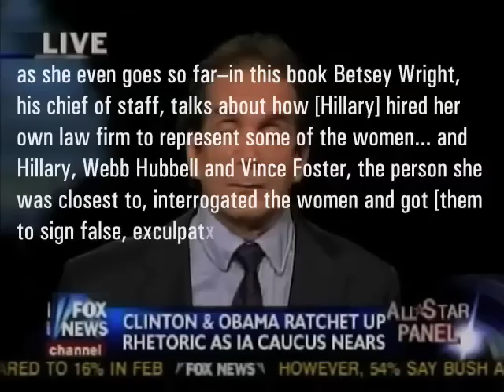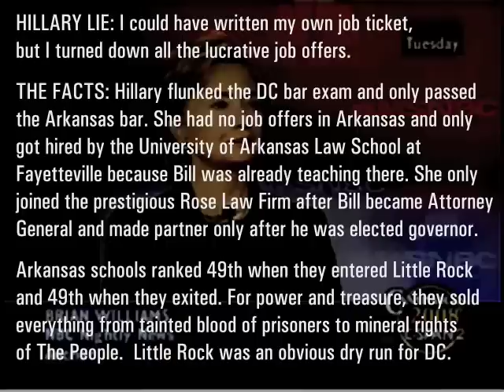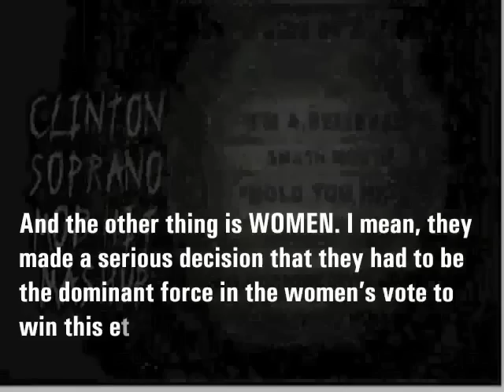CLINTON BIG LIE #1: HILLARY'S 'EXPERIENCE'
"Hillary Rodham Clinton needs to be kept very far away from the White House for the rest of her life."

My two cents' worth--and I think it is the two cents' worth of everybody who worked for the Clinton Administration health care reform effort of 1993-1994--is that Hillary Rodham Clinton needs to be kept very far away from the White House for the rest of her life.

Heading up health-care reform was the only major administrative job she has ever tried to do. And she was a complete flop at it.

She had neither the grasp of policy substance, the managerial skills, nor the political smarts to do the job she was then given. And she wasn't smart enough to realize that she was in over her head and had to get out of the Health Care Czar role quickly.

There is no reason to think that she would be anything but an abysmal president.

J. Bradford DeLong
professor of economics, Berkeley
clinton Administration veteran

HILLARY LIE: I spent a year after graduation working on a children's rights project for poor kids.

THE FACTS: Hillary interned with Bob Truehaft, the head of the California Communist Party. She met Bob when he represented the Black Panthers, on trial for torturing and killing a federal agent. She traveled all the way to San Francisco to take an internship with him.

HILLARY LIE: I could have written my own job ticket, but I turned down all the lucrative job offers.

THE FACTS: Hillary flunked the DC bar exam and only passed the Arkansas bar. She had no job offers in Arkansas and only got hired by the University of Arkansas Law School at Fayetteville because Bill was already teaching there. She only joined the prestigious Rose Law Firm after Bill became Attorney General and made partner only after he was elected governor.

Arkansas schools ranked 49th when they entered Little Rock and 49th when they exited. For power and treasure, they sold everything from tainted blood of prisoners to mineral rights of The People. Little Rock was an obvious dry run for DC.

HILLARY LIE: I helped to create the Children's Health Insurance Program (CHIP) that provides five million children with health insurance.

THE FACTS: Hillary had nothing to do with creating CHIP. It was included in the budget deal between her husband and Republican Majority Leader Senator Trent Lott. The money came half from the budget deal and half from the Attorney Generals' tobacco settlement. Hillary had nothing to do with
either source of funds.

HILLARY LIE: I was the face of America all over the world.

THE FACTS: Her visits were part of a program to get her out of town so that Bill would not appear weak by feeding stories that Hillary was running the White House. Her visits abroad were entirely touristic and symbolic and there was no substantive diplomacy on any of them.

MISSUS CLINTON RODE CAMELS, NOT HERD.

HILLARY LIE: Hillary was an excellent Senator who kept fighting for children's and women's issues.

THE FACTS: Other than totally meaningless legislation like changing the names on courthouses and post offices, she has passed only four substantive pieces of legislation. One set up a national park in Puerto Rico. A second provided respite care for family members helping their relatives.

Hillary's 'serious plan' in 2000 became hillary's serious failure in 2006. The 200,000 new jobs she pledged to create in depressed Upstate became under her tenure a 75,000-job LOSS.

HILLARY CLINTON is inept. She is an abuser of power.

SHE HAS ROUTINELY, REFLEXIVELY, ABUSED-EXPLOITED-THE WEAK AND THE VULNERABLE-WOMEN AND CHILDREN AND BLACKS-FOR HER ENTIRE 35-YEAR PURSUIT OF POWER AND TREASURE.

"There's not a sex act mentioned in the book. What is important is Hillary savaging the women.

Carl Bernstein, FROM CARL BERNSTEIN TO THE BROADDRICK RAPE: CONNECTING THE DOTS-'YouTube